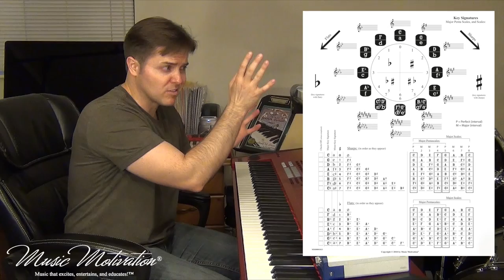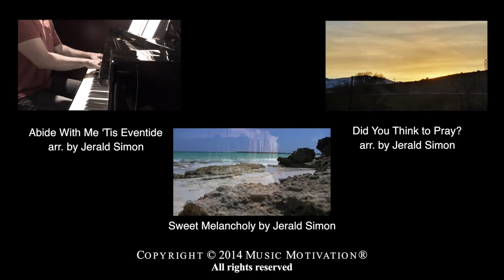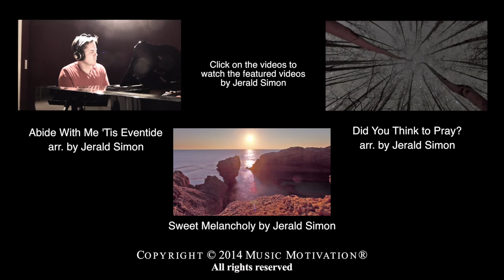Jazz Chord Progression